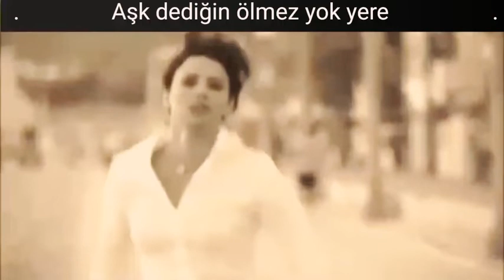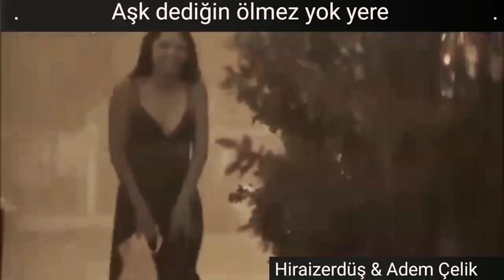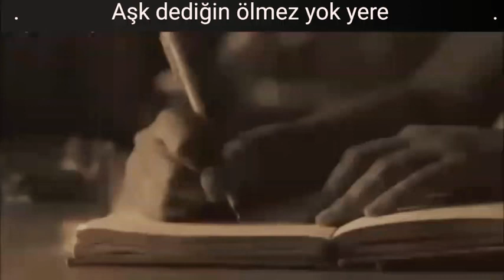Dhoom 1 (2005) Fragman İzle - Nusfilm izle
Filmi izlemek için lütfen web sitesini ziyaret edin.

Dhoom 1 (2005) HD Fragman izle, Yerli, Yabancı, Türkçe Dublaj ve Türkçe Altyazılı 720p - 1080p yüksek kalite seçenekleriyle Online Full HD Film izle